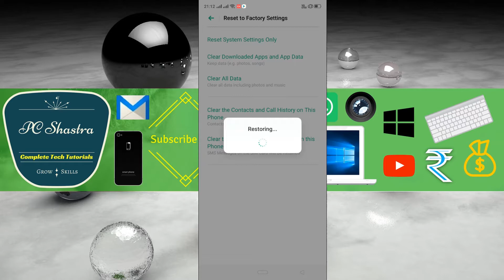How to Restore Settings in Realme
Reset your Android device to settings only
You can remove data from your phone by resetting it to factory settings. Resetting this way is also called "formatting" or a "hard reset." But “Reset System Settings only” will restore all default settings without loosing data on your smartphone.
Important: A factory reset erases all your data from your phone.

If you're resetting to fix an issue, we recommend first trying other solutions.